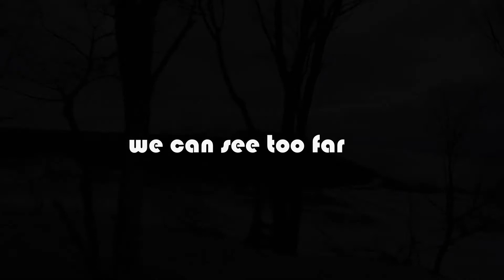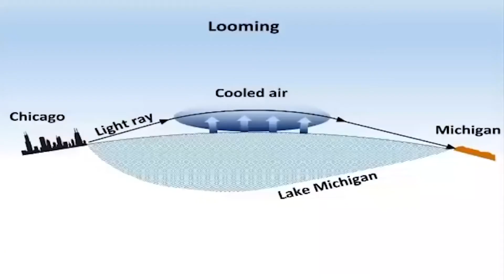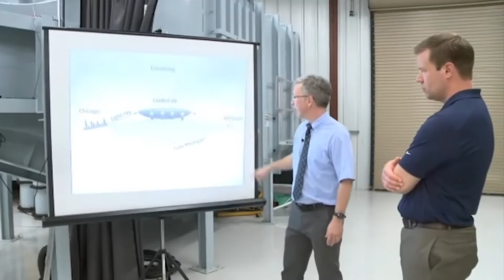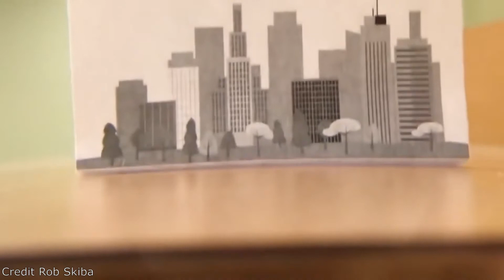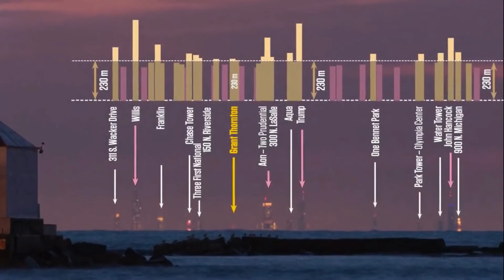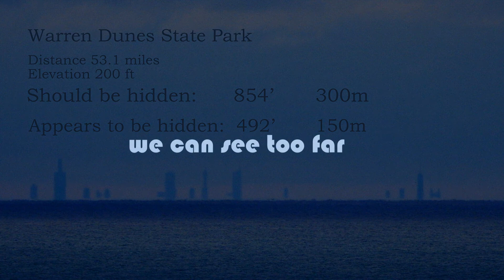Mirror from starsnotfar432 Chicago Visible from 53 Miles Not a Mirage Media Cover Up Exposed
I feel he did a great job of explaining and demonstrating atmospheric distortion at varying distances. Be sure to hit him with a sub!!